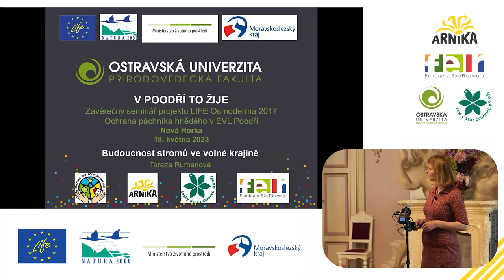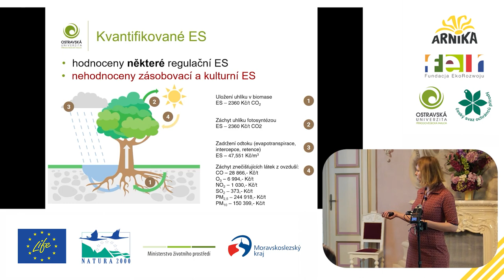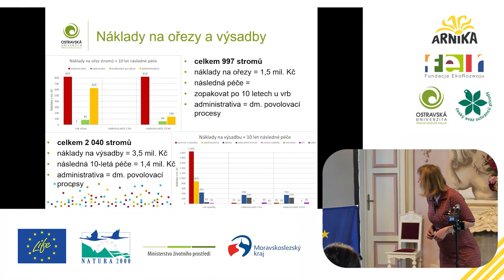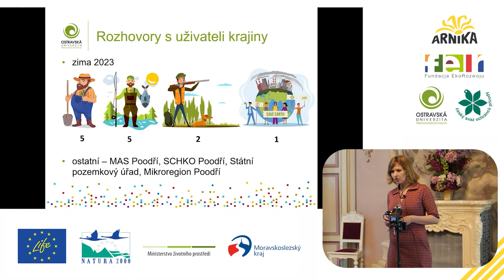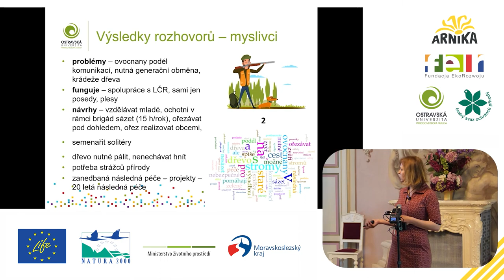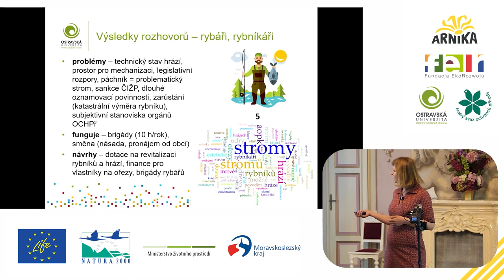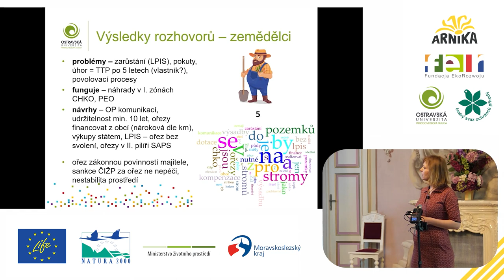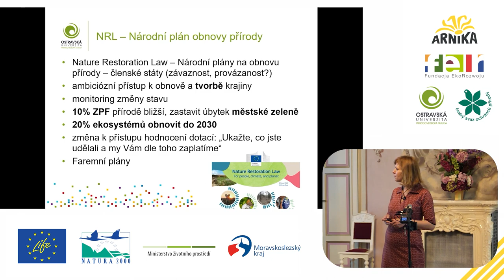Seminář v Poodří to žije: Mgr. Tereza Rumanová, Ph.D. - Budoucnost stromů ve volné krajině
Jedenáctý příspěvek závěrečného semináře V Poodří to žije.  Všechny příspěvky naleznete v playlistu "Seminář V Poodří to žije".